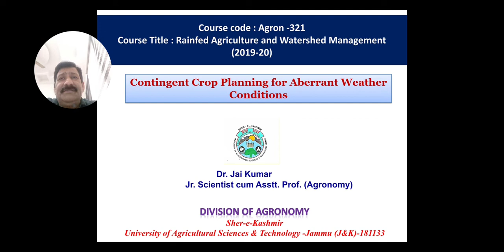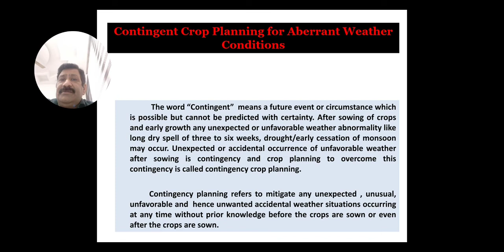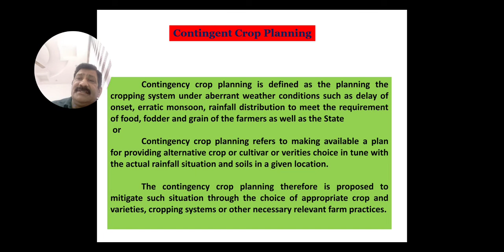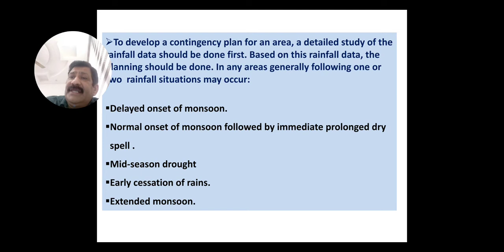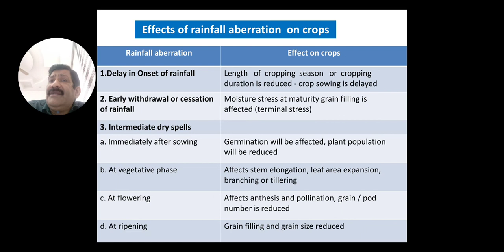Contingent Crop Planning for Aberrant weather conditions (Part-1)